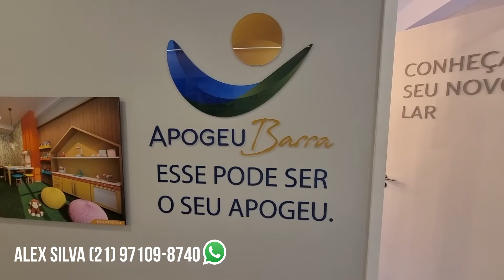Visita a obra + Decorado do residencial Apogeu Barra - RJ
Agende uma visita pelo whatsapp

Conheça o residencial Apogeu Barra da Tijuca
Valor da unidade referente ao apartamento de 2 quartos sem suíte e sem vaga.
Área do Terreno: 15.204,10 m²
Endereço: Estrada dos Bandeirantes, 10.333 Barra da Tijuca RJ
Torre: 3
Total de unidades: 462
Tipologia: 2 quartos e 3 quartos com suíte e varanda.
Número de pavimentos: 13
Unidades por andar: 12 exceto térreo
Plantas: Apartamento Tipo, Garden e PNE
Área privativa da planta tipo: 43.87 m² a 57.29 m²
Área privativa total da planta grden: 61.35 m² 75.89 m²
Vagas: 399 vagas
Incorporadora: Riva